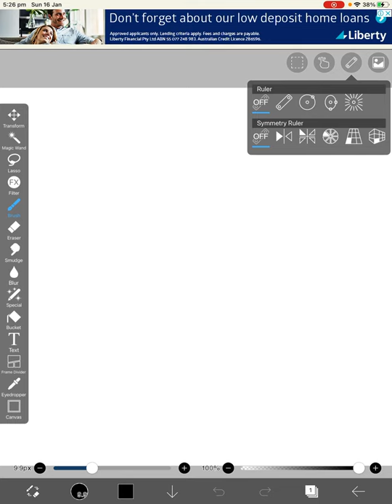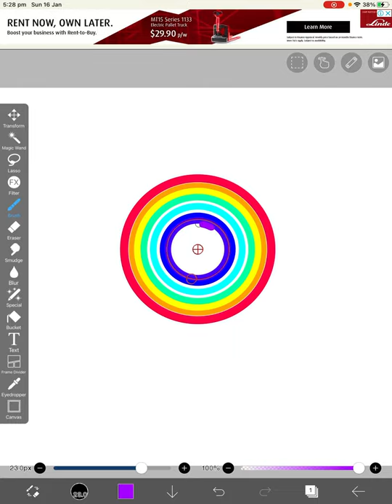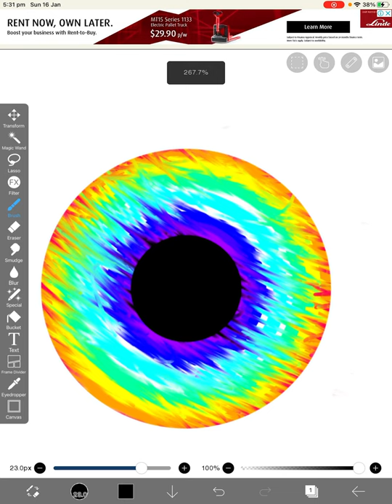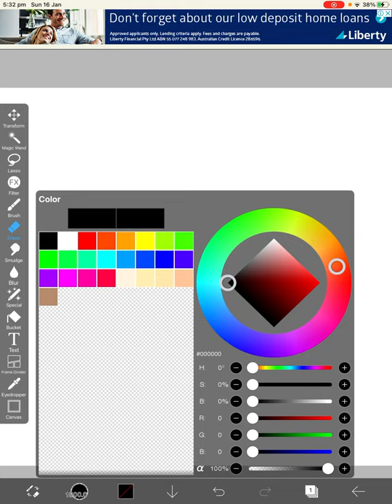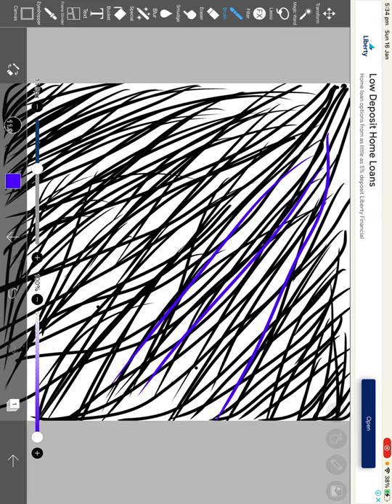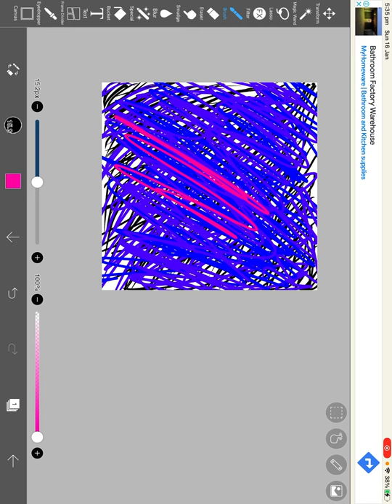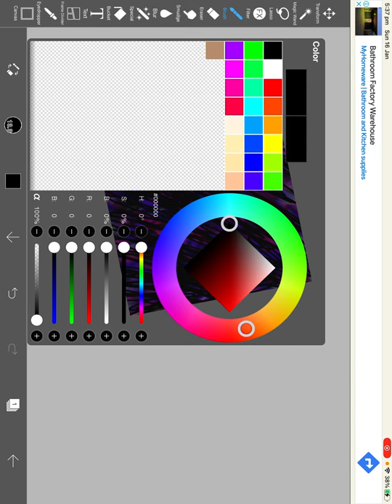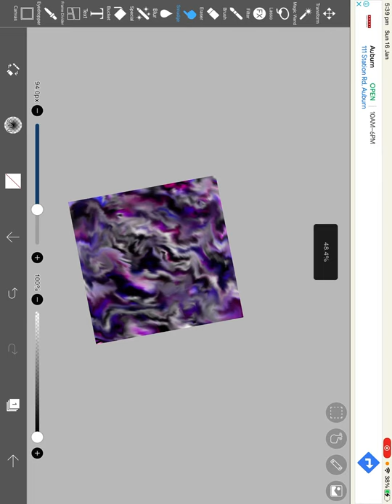How do play iPod paint and activates in i pis paint :)